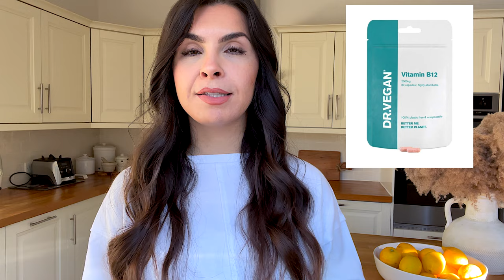How to Get Your Vitamins on a Vegan Diet | Essential Vitamins on a Vegan Diet | Honestly Alessandra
How to Get Your Vitamins on a Vegan Diet | Essential Vitamins on a Vegan Diet | Healthy Supplements | Best Vegan Supplements | Vegan Diet |  Vegan Nutrition |  Honestly Alessandra

Something I see quite often is people with such a want to be healthy and try a vegan lifestyle but where a lot go wrong is no eating enough if the right foods and keeping on top of their vitamin levels. Since it's the time of the year where we make a real effort to be more healthy I wanted to give you a guide on what the Essential Vitamins are on a Vegan Diet. How to make sure you are getting it through foods and also the supplements that are vegan, GMO free, organic, safe, that come packaged correctly and are high quality. Ones I would put in my own body. There are so many terrible vitamins out there filled with dodgy ingredients that need to be avoided!

Have you recently transitioned to a vegan diet? Any sustainable, vegan brands supplements that you would like to share? Thank you as always for all your support, lots of love

@Honestly Alessandra

FILMED on an I PHONE 12 PRO

MUSIC USED

 💢PRODUCTS

💟B12

👉NUTRITIONAL YEAST
DR. VEGAN

💢OMEGA 3

💢IRON

👉CYTOPLAN MARINE ALGAE
👉KIKI HEALTH KRILL OIL
👉CAST IRON COOKWARE
👉TOGETHER HEALTH
👉NATURES WELL

💢CALCIUM

👉GARDEN OF LIFE
👉PURE SYNERGY BONE RENEWAL -
👉PLANT FUSHION

💢IODINE

👉DR. SEAWEED WEED & WONDERFUL -
👉GOLDEN GREEN KELP CAPSULES
👉CLEARSPRING NORI

💢VITMAIN D

👉BETTER YOU
👉ORA SOL FOODS

"ESSENTIAL VITAMINS ON A VEGAN DIET | Honestly Alessandra" video Please comment with any questions you have or to discuss vitamin needs. I always love to hear from you!

Alessandra xx